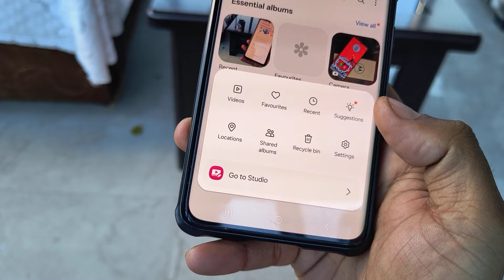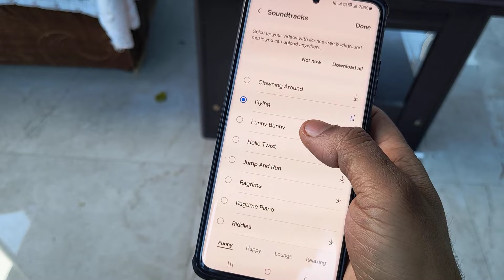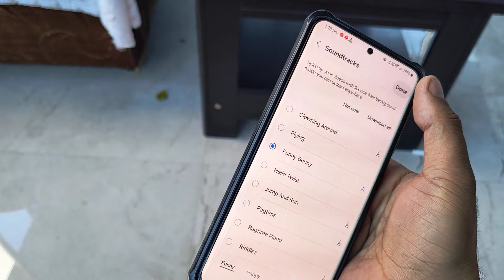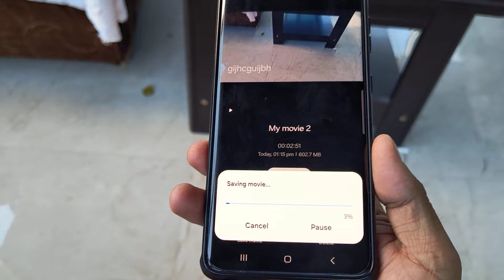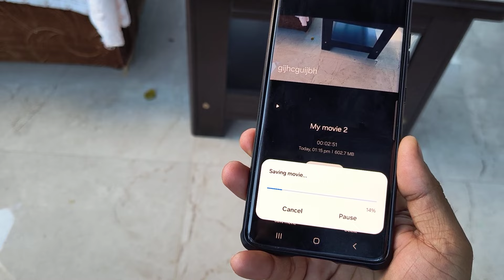All SAMSUNG Mobile Official Video editer 🔥 After New Udpate 📱 One UI 6.0 & 6.1